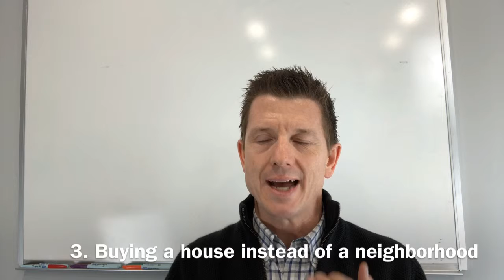7 Mistakes Home Buyers Make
Here are some common mistakes that you can SKIP when you're buying a home. A little bit of good preparation can make the whole process seamless!

Our goal is RealEstateMadeEasy and we hope to answer all of the real estate questions you have as you look to buy or sell a new home in the Stockbridge, McDonough, Locust Grove and Henry County area.

Davidson Realty Team
Keller Williams Realty Atlanta Partners
303 Corporate Center Drive, Suite 100